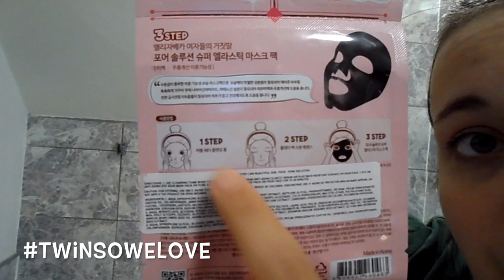PORE SOLUTION super elastic mask pack czarna maseczka Elizavecca.com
Cos nowego
Cos innego
Przeciez kazda Mamusia musi byc piękna

zapraszam ;)))